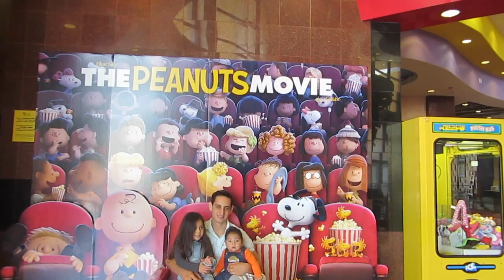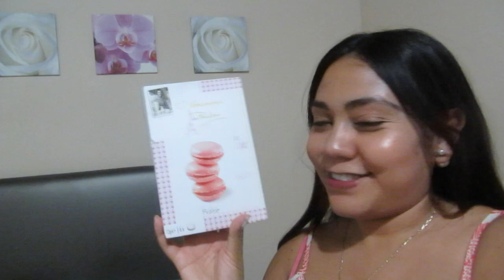Los Vlogs de Antes! (Sep. 5-9, 2015)